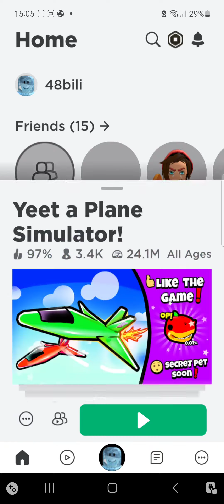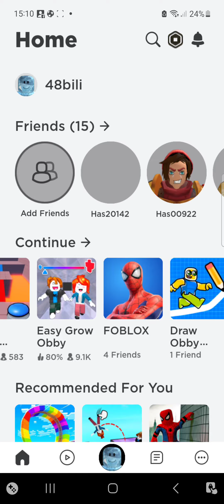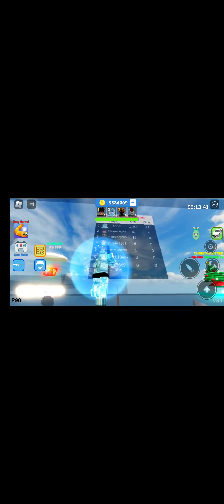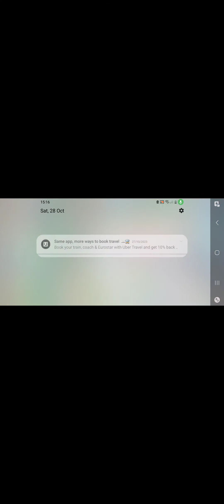I played foblox & yeet a plane on roblox